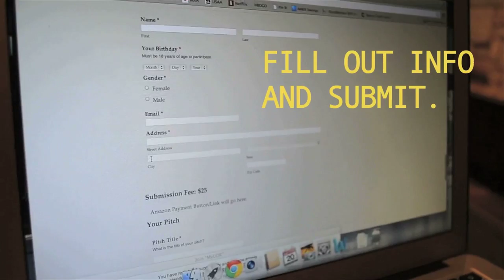"HOW NOT TO PITCH" for THE PITCH COMPETITION presented by ATX TELEVISION FESTIVAL & FINAL DRAFT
ARIELLE KEBBEL (The Vampire Diaries, Gilmore Girls, 90210) and MATT LAURIA (Friday Night Lights, Parenthood) show you how obnoxious a bad pitch can be.  Instead of making these mistakes, YOU now have the opportunity to pitch in a much more controlled environment.

You have ninety seconds to sell us on your original idea for a scripted series. Pitch any kind of show you want: a ½ hour for a traditional network, an hour drama for cable, a hybrid for original online content. Our only guideline is that it be for a scripted (non-reality) series and pitched in under a minute and half.

ATX Television Festival is creating an invaluable opportunity for industry hopefuls to gain rare access to the creative minds behind TV and some of the studios' biggest decision-makers!

TWENTY-FIVE (25) semi-finalists will be judged by our panel of industry professionals including: Bill Lawrence (Creator/Producer of Scrubs and Cougar Town), Bryan Seabury (VP of Drama Development at CBS Network), Liz Tigelaar (Creator of Life Unexpected & writer on American Dreams, Nashville, and Revenge), Kyle Killen (Creator of Lone Star & Awake), Peter Billingsley (Executive Producer of Sullivan & Son, Dinner for Five, and Executive at Wild West Picture Productions), David Hudgins (Executive Producer of Friday Night Lights & Parenthood), and special guest judges, who will narrow the 25 semi-finalists down to TEN (10) finalists.

These TEN (10) finalists will compete at ATX Television Festival to pitch with twice the amount of time! Individuals or teams will get three minutes to pitch before a live audience to our panel of industry judges who will choose a single winner to then pitch to an ACTUAL DECISION-MAKER.

Submitting is as easy as 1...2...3...

1) Have an idea.  Got it?  Good.

2) Film your 90 second pitch, and then upload it an unlisted video on YouTube (See - What is an unlisted YouTube video).  This can be as simple as recording yourself on your iPhone OR as elaborate and high production value as you want to go.  It's your call, just keep it under 90 seconds (anything over will be disqualified and non-refundable).

HOW NOT TO PITCH starring Arielle Kebbel, Matt Lauria, and Emily Moss Wilson.
Edited by: Emily Moss Wilson
Director of Photography: Greg Wilson
Gaffer: Michelle Armstrong